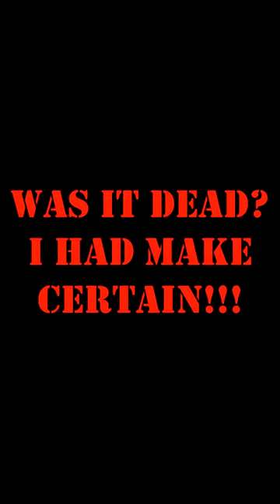Polish Mosin Nagant vs. Pumpkin (With SloMO)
My war against the hated pumpkins continues! Polish (Radom, Circle 11) M44 shooting and bayoneting the dastardly pumpkin.

Join the GOA!

Battle Hymn of the Republic, U.S Army Band, Public Domain